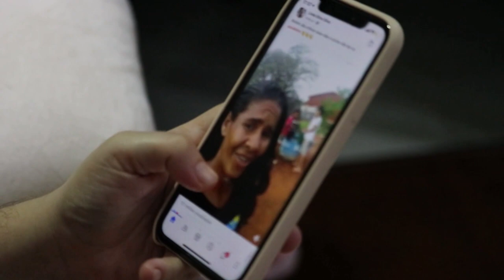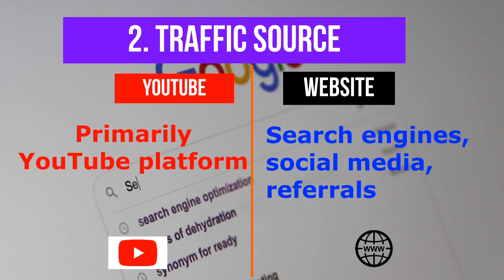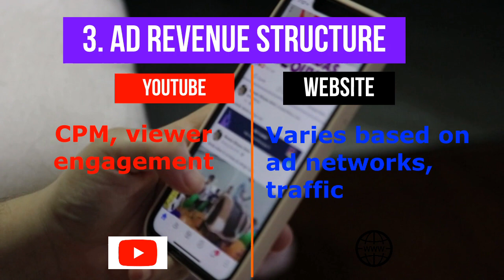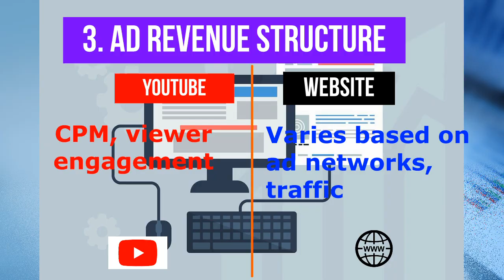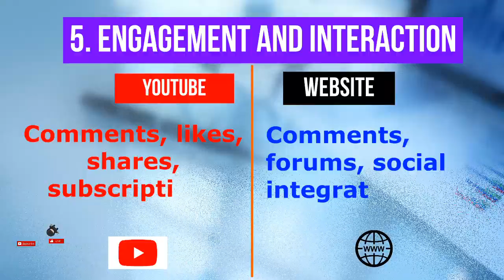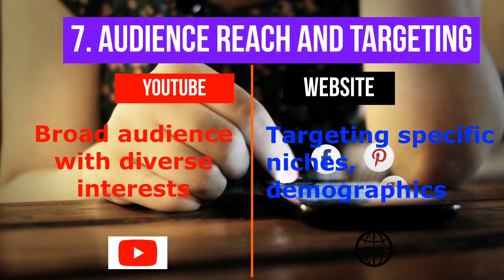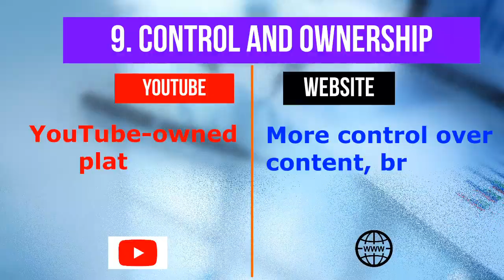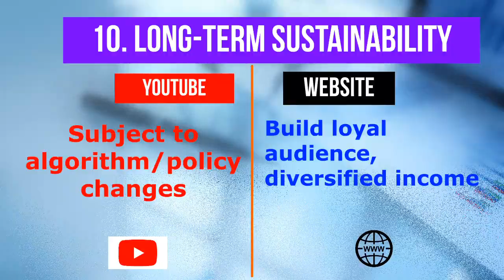Monetization Showdown: YouTube vs. Website - 10 Key Points Compared for Earning Online!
In the competitive world of online earning, understanding the contrasting landscapes of YouTube and website monetization is crucial. Join us in this insightful video as we dissect the top 10 pivotal factors that delineate the revenue potential between YouTube and website-based income streams. From CPM metrics to viewer engagement and more, we unravel the nuanced differences that impact your earning potential in the digital sphere.

Discover the distinct realms of monetization platforms; delve into the intricacies of CPM ad revenue models on YouTube versus the multifaceted strategies of ads, affiliate marketing, and product/services sales on websites. Explore the power of content control and audience targeting, understanding how YouTube's broad reach contrasts with website owners' ability to finely tune content for specific demographics and niches, unlocking the potential for more targeted monetization.

Uncover the nuances of viewer engagement, unraveling the essence of how user interactions on YouTube versus website engagement strategies can impact earnings. Dive deep into the realm of SEO strategies, learning how YouTube's video optimization techniques differ from on-page strategies used to enhance website visibility, all affecting your digital earning potential.

Join us as we dissect the intricate facets of these two digital titans, empowering you with insights to make informed decisions in maximizing your online earning potential. Whether you're a content creator, entrepreneur, or aspiring digital marketer, this video is your definitive guide to navigating the world of YouTube and website monetization for optimized revenue generation in the digital realm. Hamster combat, tap swap, Yescoin, not coin ,Air Drop , Hamster combat daily combo